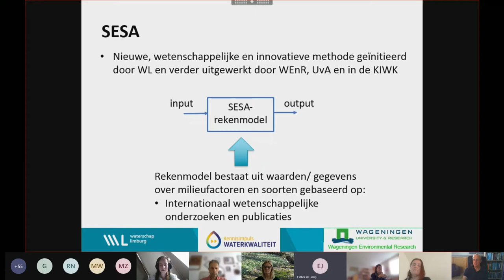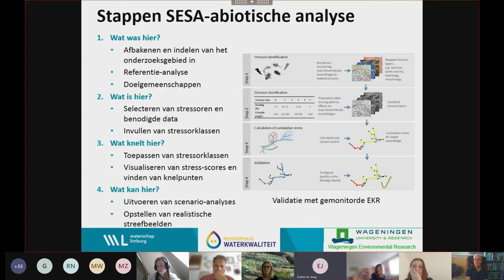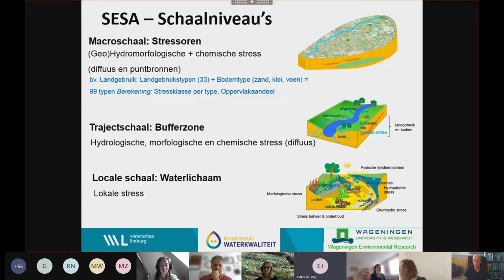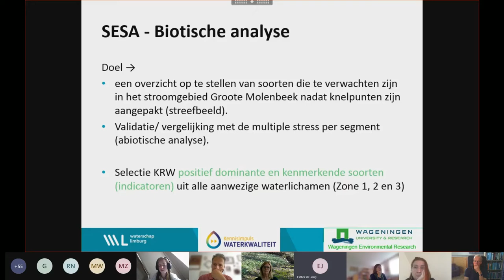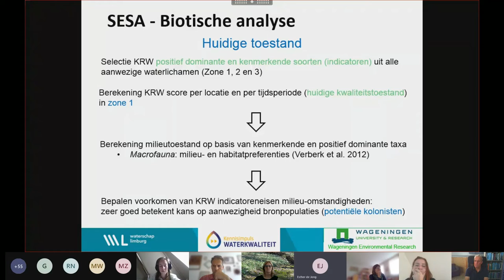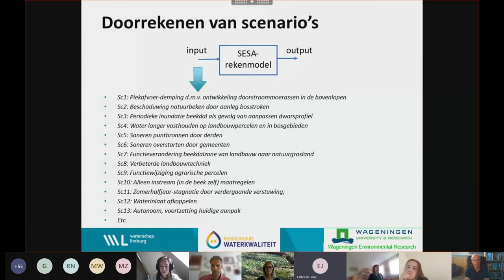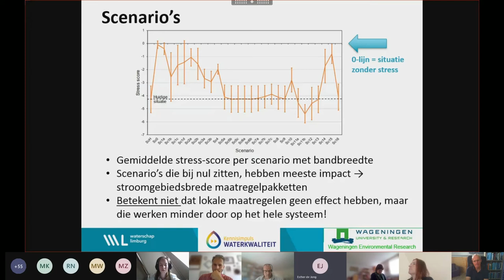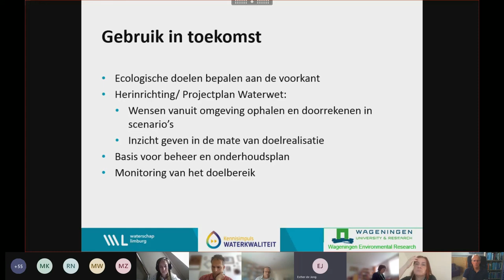Webinar | KIWK-project Ecologie, SESA toegepast in het stroomgebied van de Groote Molenbeek | 2021